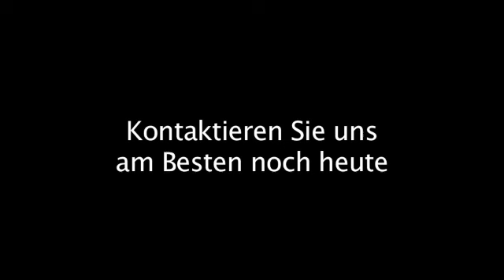Altpapierlogistik Fulda Soon GmbH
Soon GmbH in Fulda ist Ihre erste Wahl, wenn Sie nach Altpapierlogistik oder Frachtenvermittlung suchen. Für mehr Informationen erreichen Sie uns unter der Telefonnummer 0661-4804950 oder schauen Sie direkt vor Ort vorbei: Am Alten Schlachthof 4, 36037 Fulda. Besuchen Sie uns auch unter der oben genannten Webadresse!